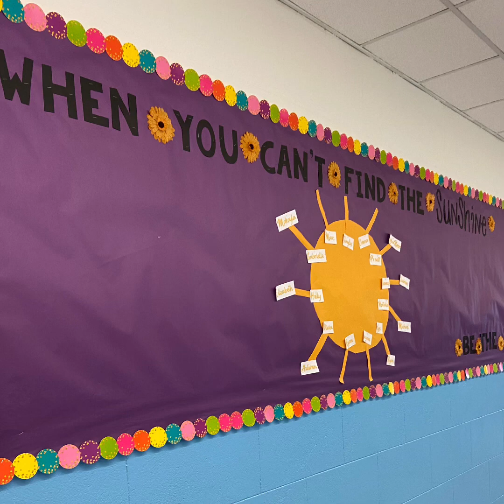MGV September Highlights 2020